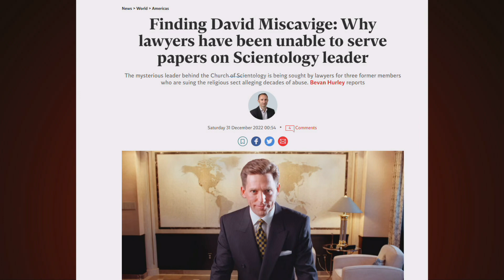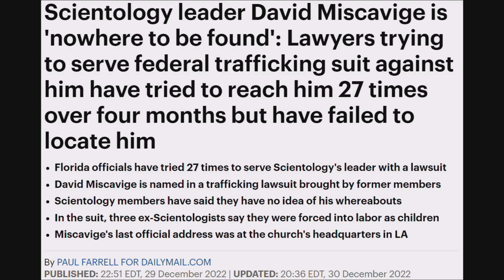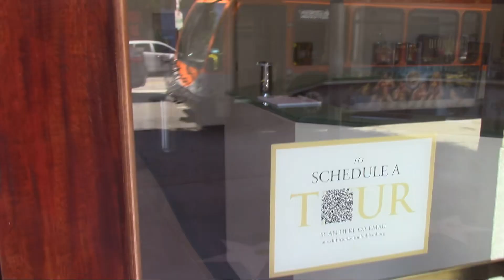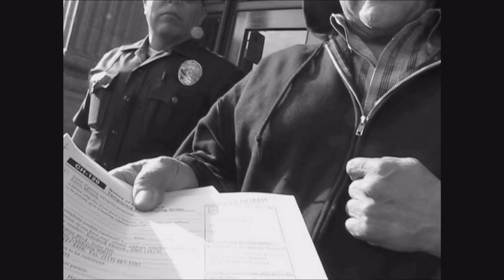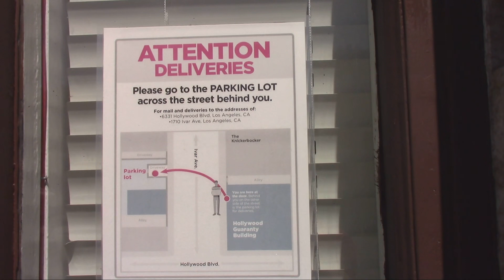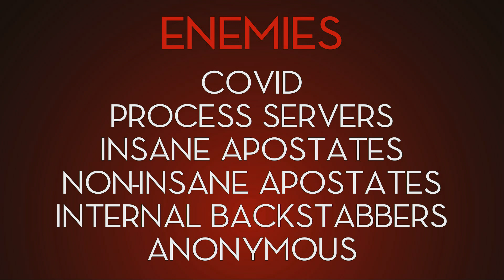A Tale of Two Angry Gay Popes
If you are super-rich in America and break the law it is awfully hard for you to get served papers. And you can't go to court until that happens. This is how cult leader David Miscavige has avoided showing up for depositions.  I, unfortunately, am not so lucky!  I go to the same Hollywood Boulevard location I was served papers at in 2008 by Scientology and contrast it with now.